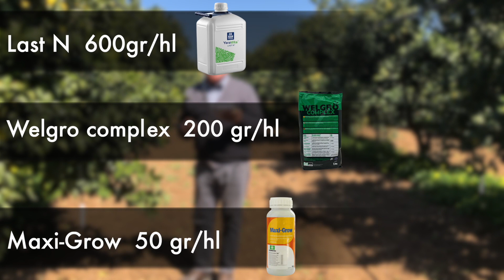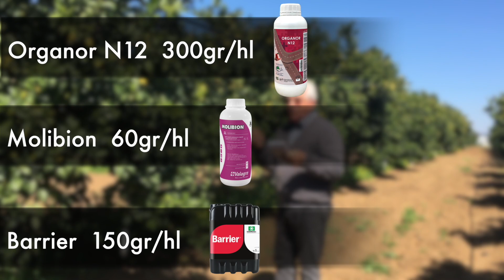Perché è importante l'azoto negli agrumi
L'azoto è uno dei nutrienti più importanti per ottenere una fioritura uniforme ed elevata resa nella produzione di agrumi!